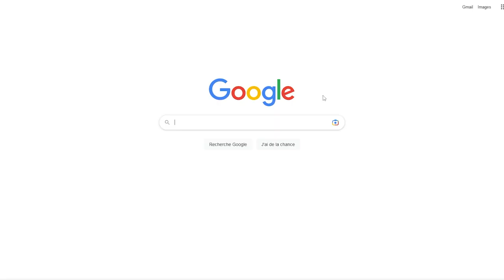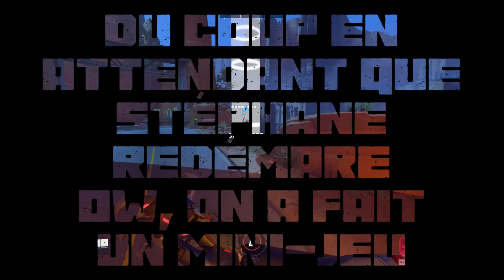Overwatch 2 - Du cul, du sel et une pointe de mauvaise foi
Dans les débuts D'Overwatch 1.5